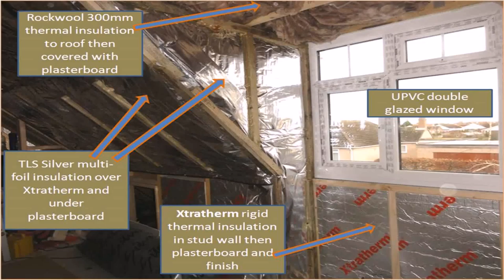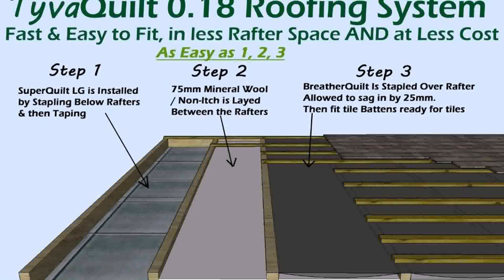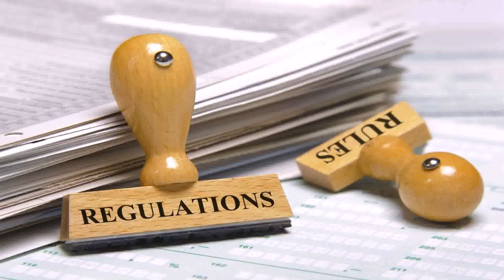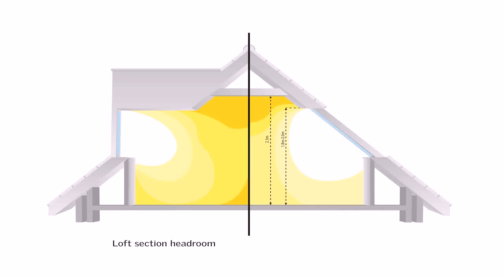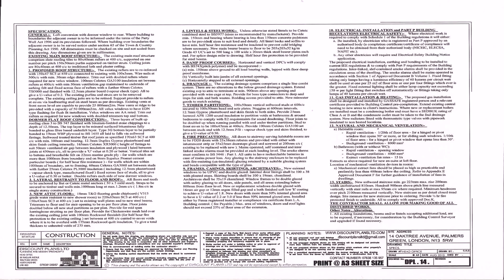Loft Conversion Insulation Building Regulations (see description)